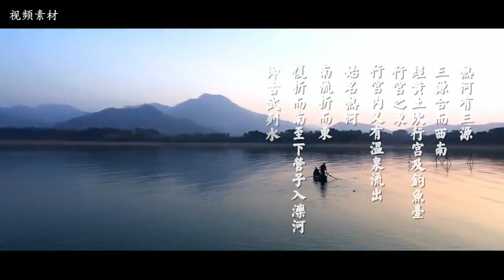中國有一條小河，全長僅100公裏，名氣卻不輸長江黃河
說到中國最有名的河流，大家一定首先想到的是長江與黃河。但是，我國還有一條長度僅僅只有一百來公裏的小河，同樣也是舉世聞名的，你知道這條小河的名字嗎？